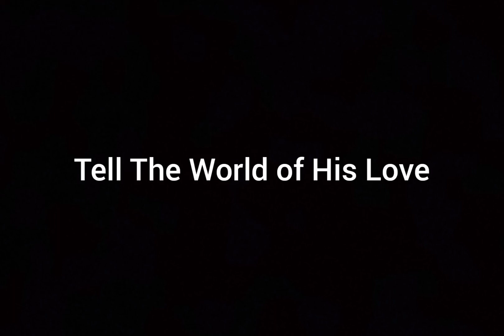Tell The World of His Love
January 21, 2024
Feast of the Sto. Niño